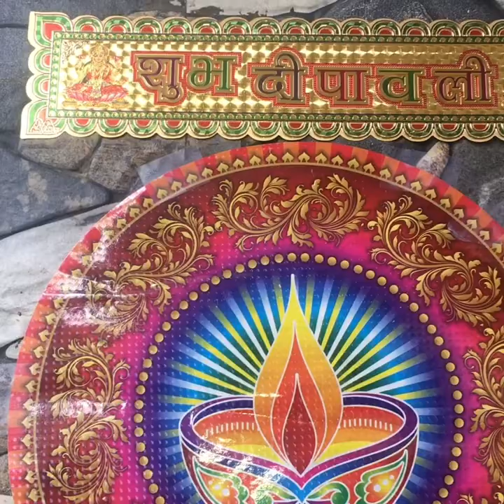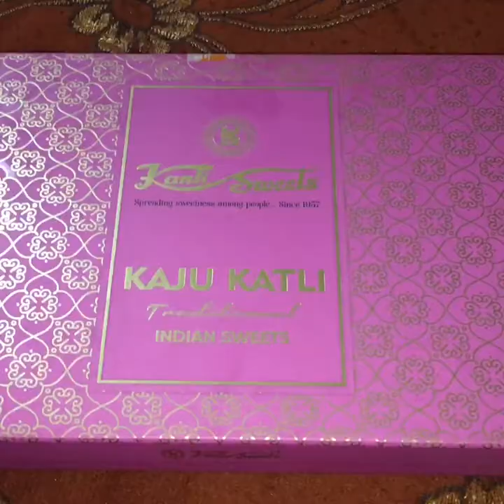Diwali celebration 2019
Diwali celebration in Indian household. Diyas, lights, candles, flowers decoration. Lakshmi pujan, crackers. Love and prosperity 😊 Happy Diwali everyone !!!